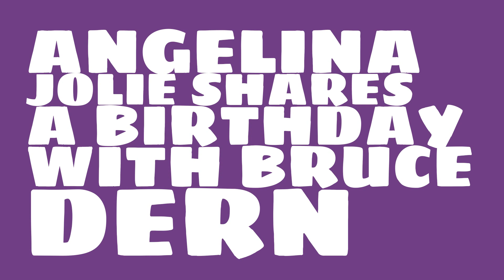What was Angelina Jolie's birthday?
When was Angelina Jolie born? Watch this video to learn Angelina Jolie's birthday and other trivia about Angelina Jolie